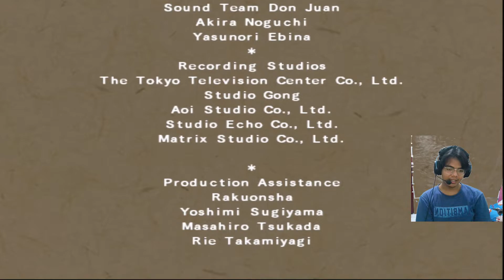Wujud Asli Black Shadow - Naruto Shippuden Ultimate Ninja 4 PART 3